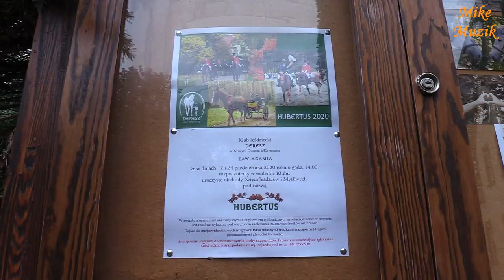Hubertus 2020, KJ DERESZ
Hello. This is the last Hubertus this year at the "DERESZ" Equestrian Club in Nowy Dwór near Koronowo.
This year, due to sanitary restrictions in a new formula and layout. Nevertheless, it was held safely, although with a limited number of spectators and players. It aroused emotions as well as every year and nobody expected such a finale as this year.

Witajcie. To już ostatni Hubertus w tym roku w Klubie Jeździeckim "DERESZ" w Nowym Dworze k/Koronowa.
W tym roku z uwagi na obostrzenia sanitarne w nowej formule i szacie. Mimo to odbył się bezpiecznie choć w okrojonym składzie widowni i zawodników. Nie mniej budził emocje jak co roku a takiego finału jak w tym roku nikt się nie spodziewał.